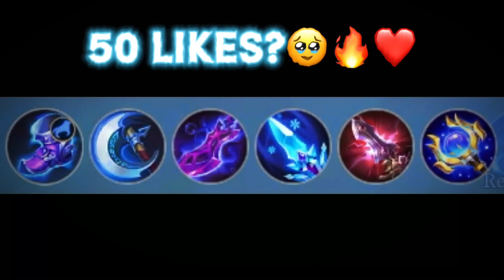KIMMYPHOBIA IS BACK!! | KIMMY NEW META BUILD | KIMMY EMBLEM SET AND BUILD 2022 | MLBB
𝗙𝗔𝗤💡

A: Spain

A:Capcut

mobilelegendsKimmy
Kimmy montage
Kimmy gameplay
Kimmy mobile legends
Kimmy best build
Tips For Kimmy
build for Kimmy
Kimmy savage
Kimmy Maniac
prank Kimmy
ml Kimmy
Mobile legends
kimmy
Kimmy gameplay prooo
Kimmy Top global gameplay
Top global ml
proooKimmy
blue build Kimmy
Kimmyyy
Kimmy abyssal
Kimmy double kill
Kimmy maniac kill
Kimmy aggressive